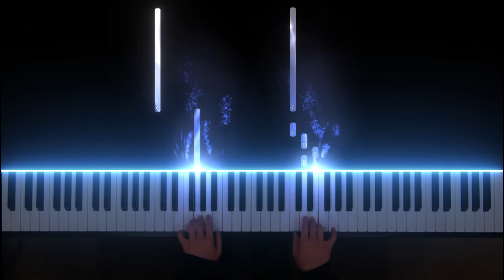Trumpet Tune: Jeremiah Clarke - AMEB Piano for Leisure (Grade 1)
Grade One

Trumpet tune
Trumpet Voluntary
from The Island Princess
Jeremiah Clarke
attrib. Henry Purcell
arranged Pauline Hall

Tutorial by ChaconneScottPiano
Piano solo